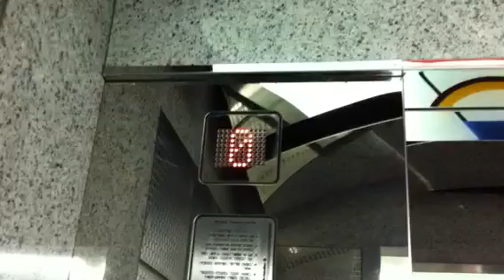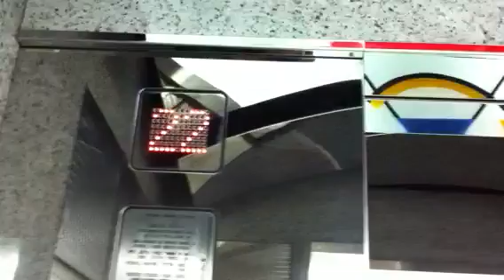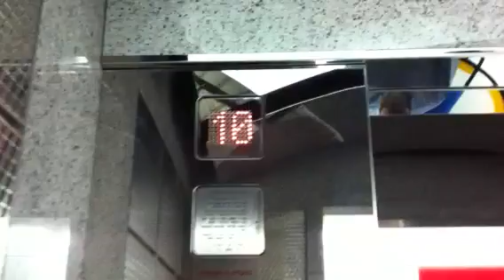Schindler traction elevators at Azrieli Circle Tower In Tel Aviv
Elevators to Floors 10 - 29
Brand : Schindler
Installed : 1998
Type : Traction
Elevator Bank Size : 6
Floor Served : 21 (0,10,11,12,13,14,15,16,17,18,19,20,21,22,23,24,25,26,27,28,29)